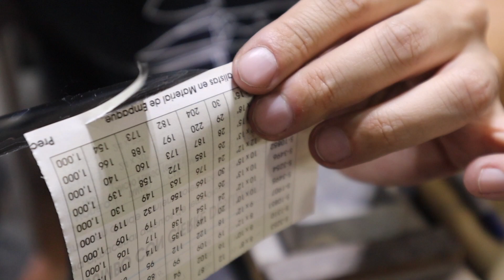3 Lifehacks Para Afilar Cuchillos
Con estos 3 Lifehacks Para Afilar Cuchillos al máximo tendrás tus cuchillos lo más afilado posible sin importar si son cuchillos de cocina o de supervivencia
🛑 Para todos los que preguntaron sobre las pirámides para afilar les dejo el

🛑 COMPARTEME TUS DUDAS O TRABAJOS  🛑
✅ Grupo de Facebook del canal